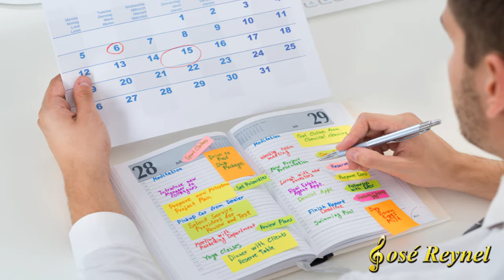JOSE REYNEL - EL ALMANAQUE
CANTA: JOSE REYNEL
CANCION: EL ALMANAQUE
PRODUCTOR FONOGRAFICO Y MUSICAL: JOSE REYNEL
DIRECTOR GENERAL: PRODUCCIONES JOSE REYNEL

¨EL PRODUCTOR SE RESERVA TODOS LOS DERECHOS DE ESTA OBRA¨